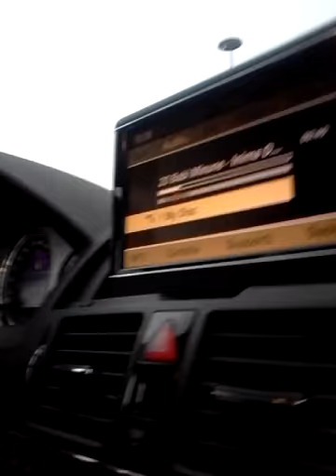Paneton tradel c63 amg performance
Luvara rom anda italia zidovanka rom anda belgini